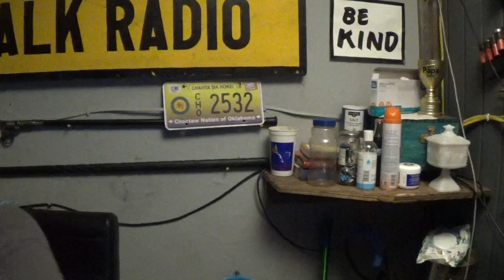Sudden Saturday Update 05/27/23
Having a good day.